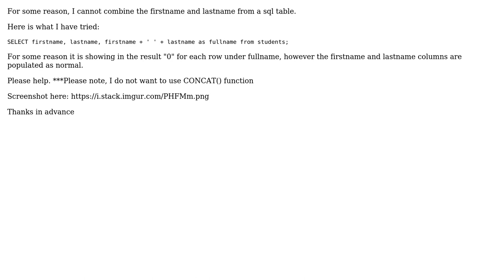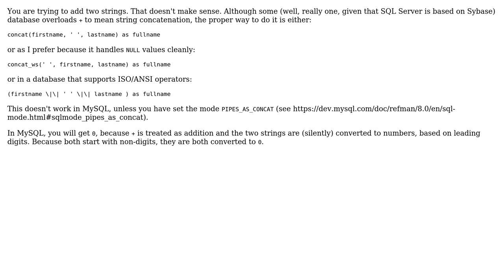How to concate fields without using CONCAT()? (2 Solutions!!)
How to concate fields without using CONCAT()?

With thanks & praise to God, and with thanks to the many people who have made this project possible! | Content (except music & images) licensed under CC BY-SA | Music | Images & others | With thanks to user Tim Biegeleisen user Gordon Linoff user Bill and the Stack Exchange Network Trademarks are property of their respective owners. You are responsible for your own actions.